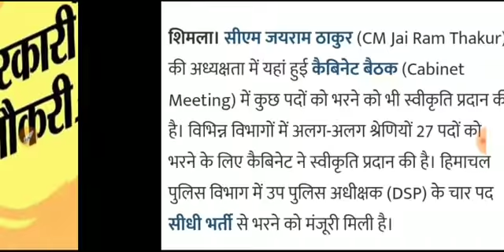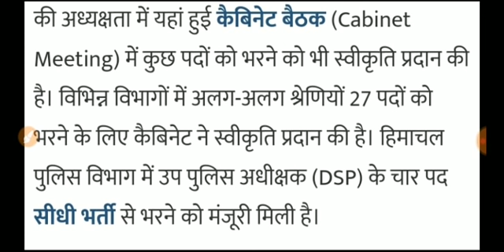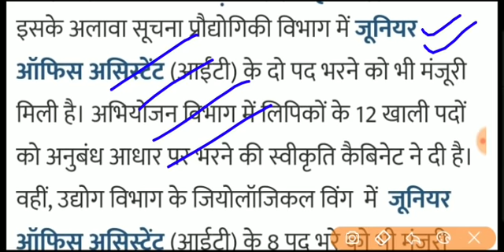हिमाचल कैबिनेट मीटिंग। पुलिस भर्ती पर फ़ैसला। यह पद पर भर्ती। Hp JOBS